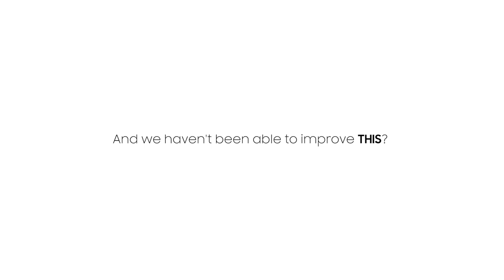Blind Cap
Blind Cap, is the first swimming cap provided with a vibration system and Bluetooth technology that, synchronized to Samsung Gear S2 or Android, removes the touch signal used so far to alert blind swimmer at the exact moment of the turn.

Blind cap is more than just a cap, it's a project in which Samsung wants to bring technology to elite athletes, allowing them to go a step further by improving the conditions of the sport in which they dedicate their lives to.

"A winning lap in the world of paralympic swimming"